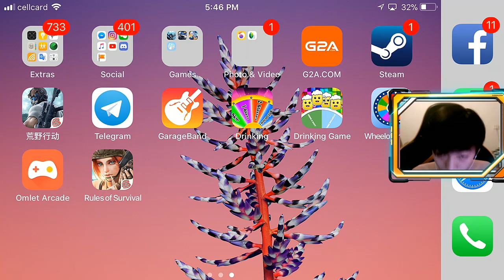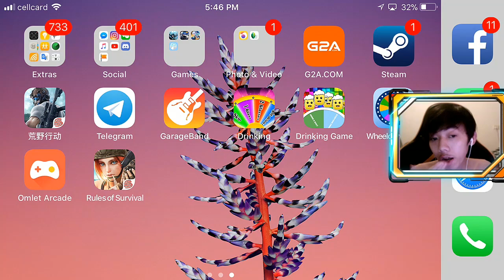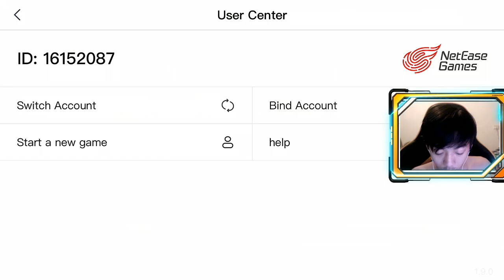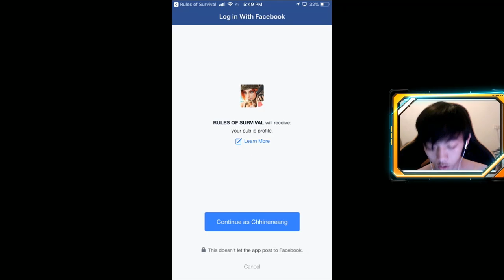Wow!! កប់ PuBG ថ្មីលើ iPhone!! ក្រហ្វិចអ៊ែម